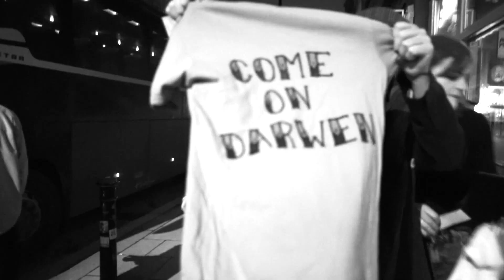ARCHIVE: Anhedonia Live at Night & Day Cafe, Manchester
Video recorded and edited by me!

RIP Jonathan Lindley and Jack Anwyl